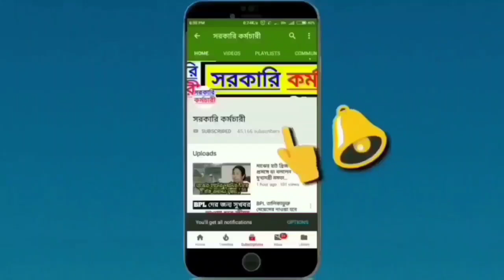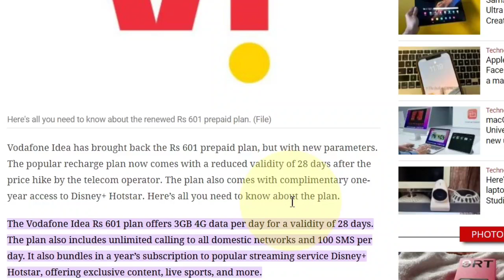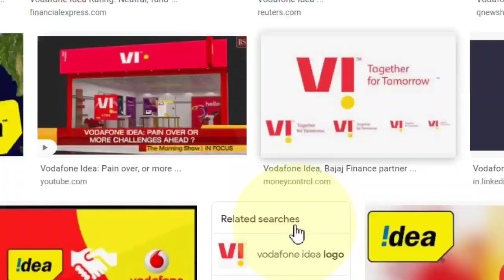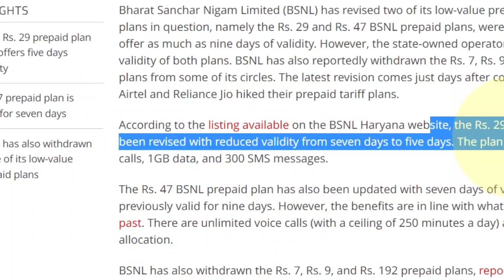মাত্র 18 টাকায় রিচার্জ প্ল্যান আনল BSNL | VI-BSNL এর দুর্দান্ত ৪টি রিচার্জ প্ল্যান | Jio-র মাথায়..